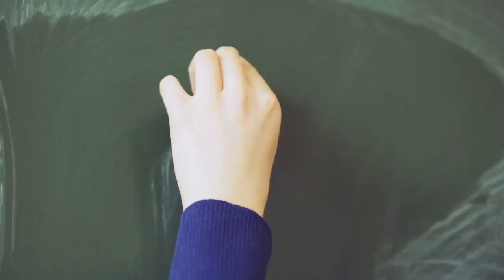Cetogenica Antes e Depois (Qué Esperar)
Cetogenica Antes e Depois

En este video, hablaremos sobre el régimen cetogénico y lo que puedes esperar antes y después de seguirlo. Discutiremos qué es el régimen cetogénico, los efectos secundarios iniciales que puedes esperar al comenzar y los cambios positivos que puedes experimentar después de seguir este régimen. También hablaremos sobre cómo mantener el éxito a largo plazo y los beneficios del régimen cetogénico para la salud en general. Si estás interesado en seguir este régimen, asegúrate de hablar con tu médico primero para asegurarte de que es seguro para ti. ¡Sigue viendo para obtener más información!

Aviso:

Algunos de los enlaces en la descripción de este video son enlaces de afiliados, lo que significa que puedo ganar una comisión si haces clic en el enlace y realizas una compra. Sin embargo, esto no tiene ningún costo adicional para ti. Solo recomiendo productos y servicios que he utilizado personalmente y creo que serán de valor para mis espectadores. ¡Gracias por tu apoyo!"